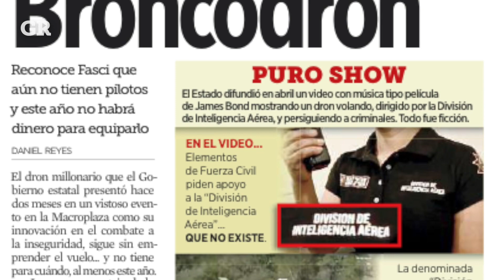Vuela Broncodron tras 6 meses de espera | Monterrey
A seis meses de su presentación como lo último en inteligencia contra el crimen, el Broncodron de $57 millones apenas da sus primeros vuelos.